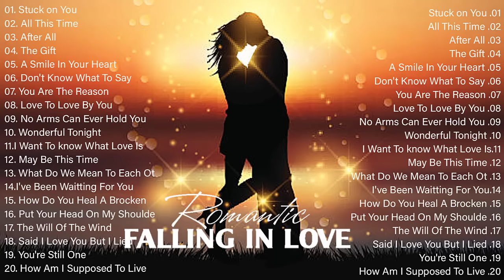Best Beautiful Love Songs Of 70's 80's 90's -- Best Romantic Love Songs About Falling In Love